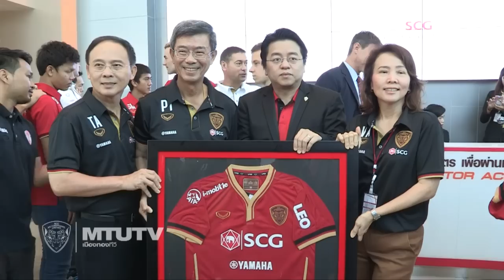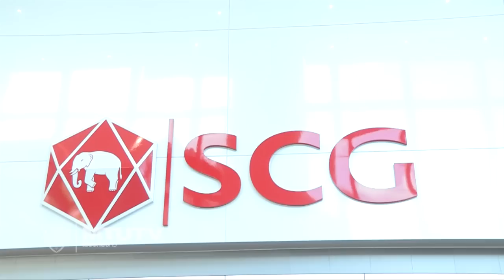MTUTD.TV ขุนพลกิเลนผยองเดินทางขอบคุณเอสซีจี สำนักงานใหญ่บางซื่อ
MTUTD.TV เมืองทองทีวี ขุนพลกิเลนผยองเอสซีจีเมืองทองฯเดินทางขอบคุณสปอนเซอร์ใหญ่เอสซีจี ที่สำนักงานใหญ่บางซื่อเมื่อช่วงเที่ยงวันจันทร์ที่ 3 พ.ย.ที่ผ่านมา